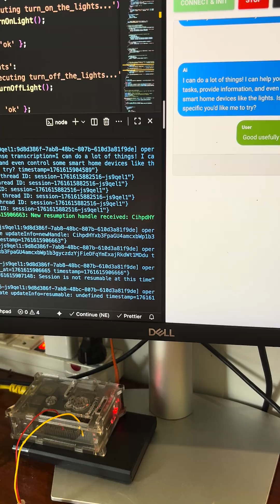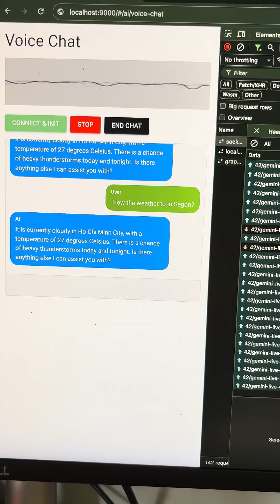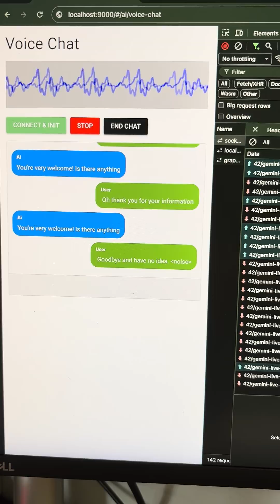Voice AI Agent Can Turn On/Off the Lights 💡 (Gemini 2.5 Flash Native Audio + Raspberry Pi GPIO Demo)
A quick technical demo showing how a Gemini 2.5 Flash Native Audio agent processes voice input, reasons through context, and executes tool calls to a local API running on a Raspberry Pi.
The API toggles GPIO voltage (3.3 V ↔ 0 V) to physically turn a light on/off — making the AI’s voice command instantly visible in the real world.